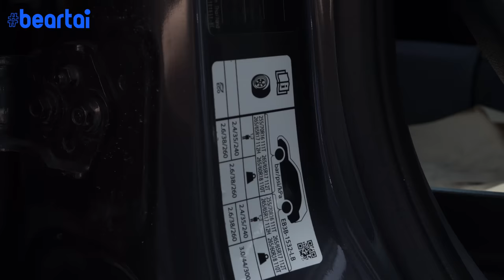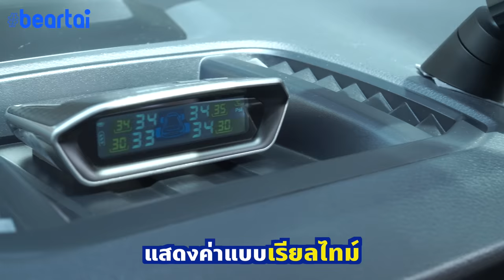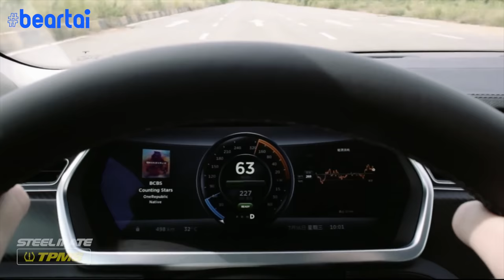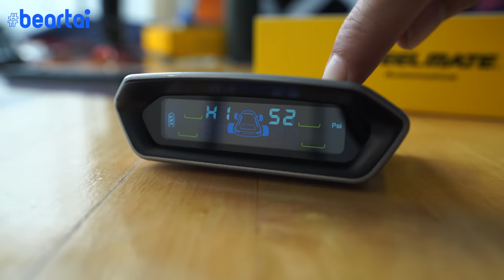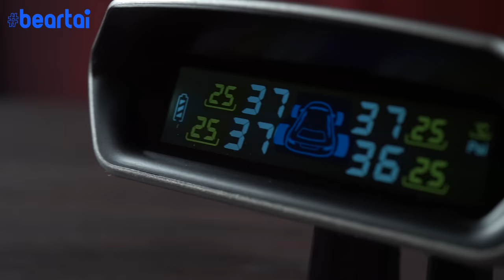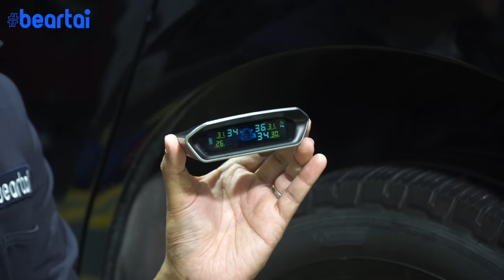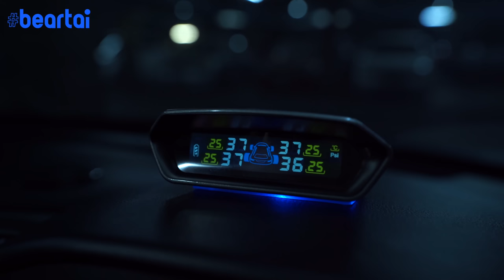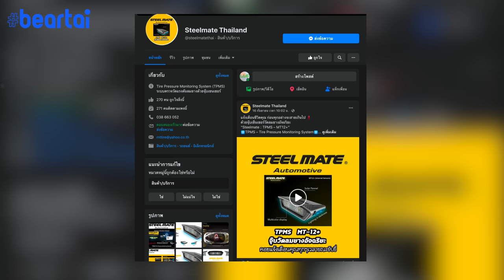รีวิว Steelmate MT12+ เครื่องวัดลมยาง (TPMS) แบบติดตั้งภายใน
รู้หรือไม่ว่าสาเหตุหลักของยางแตกระหว่างขับรถ นอกจากยางเสื่อม ยางบวม เติมลมมากเกิน แต่สาเหตุหลักอีกอย่างคือลมในยางน้อยเกินไปก็ทำให้ยางแตกระหว่างขับรถได้เช่นกัน! หนุ่ย พงศ์สุขแนะวิธีลดยางแตกระหว่างขับรถ พร้อมรีวิว Steelmate MT12+ อุปกรณ์วัดลมยาง TPMS แบบติดตั้งภายในล้อเลย

LINE:           @beartai